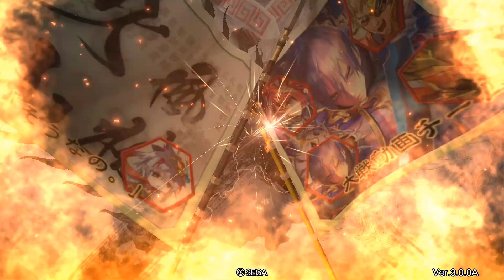三国志大戦 侠者が硬いぞ？肉林バニー！(新マップ) 七陣 3.00A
禰々（；~）「ゲーセンに、行～きたい～(自粛中アピール)」

王異「そ、そのアピール必要か？」

禰々（；~）「だって大戦すると叩かれるこんな世の中じゃ。それ以前に万が一考えたらゲーセン行けないけど…まさか大戦動画を見にきて『自粛してない！けしからん！』っていうアホはいないよね？」

王異「お前そうやってまた敵つくる…」

禰々（´~）「あとそうだ、わたし新BGMじっくり聞きたくてずっとBGMカード使ってなかったの。
新BGM売ってるなら買いたいけど…」

王異「えええ？そういう層もいるのか？」

禰々（´~）「で、今回は珍しく侠者。旅路はかなりキツイけど、侠者ならなんとか…って感じの内容。相手様もお試しかな？」

王桃「お頭が、出るぞ～！(｀●∀・)」

禰々（´~）「なんかお前いつもいるのな。王桃さえいなければ酒池肉林ゲーで楽勝なんだけど…」

王桃「お頭が蜀の命運を握っているのだ！(｀●∀・)」

禰々（´~）「信じて送り出した貧乳妻が劉備との旅路から帰ってこない件。その上いろんな男と取っ替え引っ替え…」

董白「！？許せないわ！王桃ちゃんはあたしのものよ！」

王桃「え？なになにどういう意味？？(｀●∀・)」

ｱｸﾞﾚｯｼﾌﾞ禰々ちゃん！第３３９話 ③
『一応こんなこと考えながらプレイしてます。な話（´~）』

董白「ｳﾋﾋﾋ…強気の王桃ちゃんを押し倒し、その薄い胸を優しく愛撫し、あたしの指はその無防備な下半身へと…」

王桃「！！？ｲﾋｯ！？(●///   )」

禰々（´~）「ってかんじでエロい事を考えてるわけではない。マッチングが決まった瞬間から展開を考え、脳ミソフル回転させる。基本的にやることは決まってるけどね。」

董白「決まってるわね！一糸纏わぬ姿になったあたしと王桃ちゃんは身体を重ね、熱い吐息を…」

王桃「うにゅにゅ！！？(●///   )」

禰々（´~）「で、このデッキは『バニー連打で相手を崩す、隙あれば酒池肉林、困ったら鎮圧』って感じなので、相手のデッキを見て展開を考える。」

董白「そうなるとやっぱり問題は王桃ちゃんねぇ…」

禰々（´~）「前に王桃の前で酒池肉林してひどい目にあったかんね。やっぱりバニーでなんとかするしかない。で、順を追って勝手に語る！語るぞ！」

董白「禰々ちゃん相当ヒマしてるわねぇ…」

『将器どうするの？（´~）』

禰々（´~）「そうだ！厳選使ってついに董白が攻撃青3になったぞ！ちなみにnetでの厳選3回目で青2、そのあと300円ガチャ2回で揃ったから相当運がよかった。」

董白「300円ガチャがハマると悲惨なことになるわねぇ？」

禰々（´~）「そうだそうだ、副将器といえば馬ハルカと鄭ちゃん二人合わせて副将券7枚で青3揃った自慢をするのを忘れてた。鎮圧ガールにいたっては自引きで突撃青3だったし。」

董白「まあその分あたしは副将器券だとなかなか揃わなかったから厳選の追加は大歓迎ねぇ？」

禰々（´~）「もう当分欲しいのないけどね。で、将器だけど相手のデッキと展開を考えて毎回変えてる。でも火力重視で董白とガールはだいたい固定だけどそれ以外はこんなかんじ↓」

丁夫人(知力赤3)…対号令、弓呂布などで弱体化の計を使いたい、または開幕で高知力伏兵が欲しい時

鄭ちゃん(速度青3)…対騎馬で槍出ししやすくしたい時、ちなみに長槍ではなく速度なのは彼女が端攻めマシーンでもあるから

バニー(士気緑3)…兵力副将器はあまりあてにはしてない。相手が開幕系の場合、士気将器が頼りになる

禰々（´~）「今回は侠者相手なら弱体化の計を使いたいので丁夫人と…」

鄭「馬超牽制であたしの出番だな！まっかせろい！(`・ω・)」

禰々（´~）「(言えない…ガールと間違えたとはとても言えない…)」

『兵法どうするの？（´~）』

禰々（´~）「これは困った。対号令はだいたい連環にするけど、相手大攻勢絡めて赤青赤くさい。それなら正兵にしたいけど、相手連環→白銀の裏の手でくる可能性もあるから、妥協して連環。」

王異「ここまで考えて相手まさかの再起…これは酒池肉林警戒か？」

『どんな感じで戦おっか？（´~）』

禰々（´~）「こっちの勝ち筋はバニーでチャンスを伺いつつ、王桃の士気がないタイミングで酒池肉林どーん。相手は酒池肉林警戒しつつ侠者を押し込むって感じかな？王桃ホント邪魔！」

王桃「お頭に恐れいったか！(｀●∀・)」

禰々（´~）「でも今回、わたしが最も警戒していたのは馬超の武力9。一番イヤな展開としては↓」

相手ライン上げて侠者→こっちは酒池肉林で受ける→馬超が逃げる、こっちカウンター→馬超と復活した劉備に攻城阻まれる→相手のカウンター侠者で終

王異「なんだそのありそうな展開はｗ」

禰々（´~）「だからこちらとしてカウンター決めるためには馬超をなんとか逃がさず倒したい、って感じ。チャンスができるまでバニーでひたすら待つべし！待つべし！」

王異「侠者は粘り強いがなんとかしてみせよう！」

禰々（´~）「今回はこんな感じかな？まだまだ大戦やれそうにないけど、ひたすら待つべし！その日まで！(自粛中アピール)」

王異「だからそのアピール必要かｗ？」